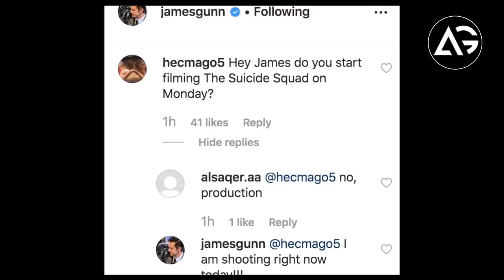Black Widow Wrap, Eternals & Birds of Prey Set Photos, She-Hulk AG Media News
1 LIKE = More Motivation!

**Amazon User**
Thumbnail Editor: adobe photoshop cs6
Audio Editor: adobe premiere pro cs6
Video Editor: adobe after effects cs6

**Channel Description **